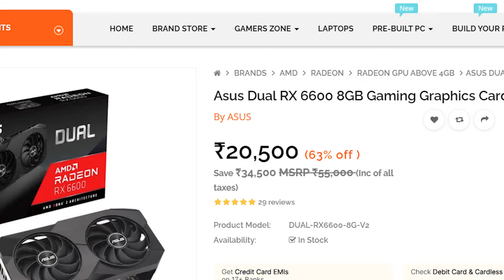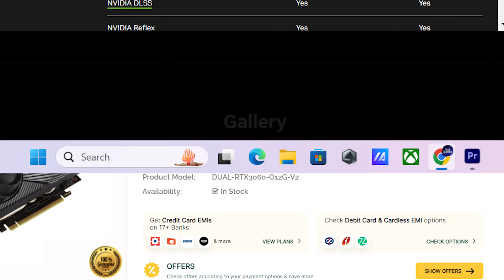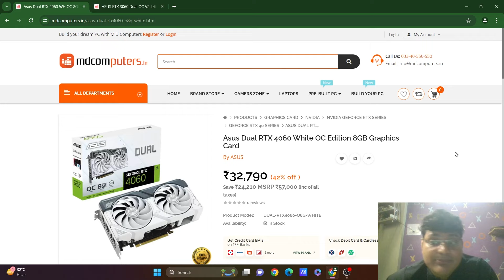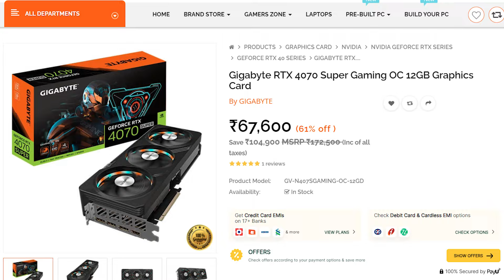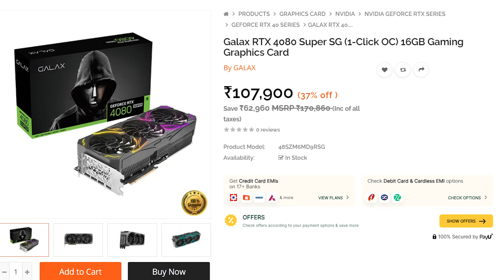BEST ! GPUs For Gaming & Editing IN YOUR BUDGET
Best gpus for gaming & editing in your budget | graphics card | amd vs nvidia

About This Video :
In this video i will give you the best gpus for gaming and editing in your budget after seeing this video all your confusion of graphics card will go like if you are doing a pc build under 1 lakh , pc build under 50000 , pc build under 40000 you are making it a gaming pc or editing pc build you must be confused when you need to find the best gpu for your dream pc build so we have showed all the best gpu according to your budget for your needs we have choosed the best cards from amd and nvidia gpu lineup it is like rtx vs rx which will give you best fps gaming and smooth video editing so after watching this video no confusion on graphics card.
Rtx 3060
Rx 7900 Gre
rx 7800 xt White Edition